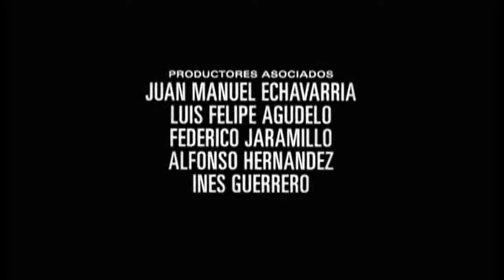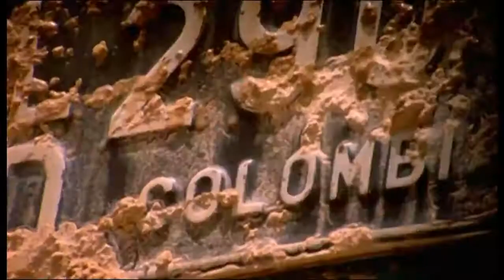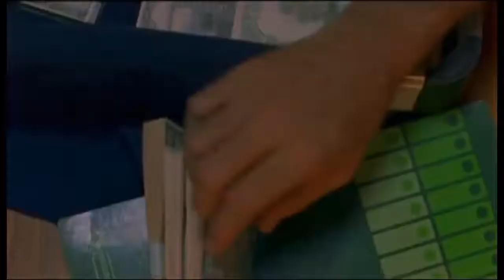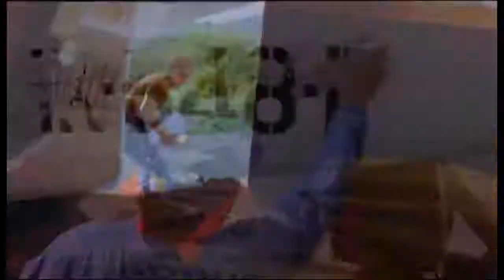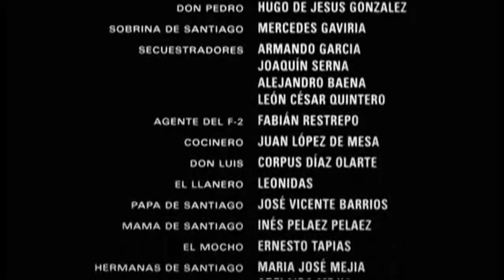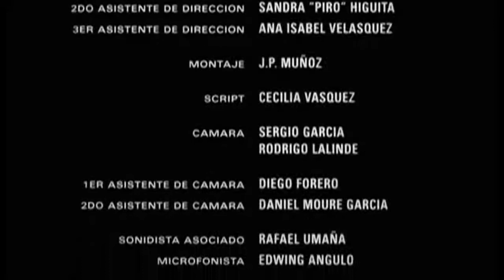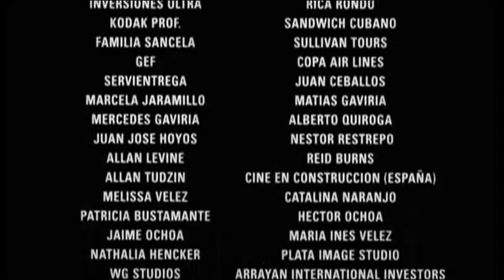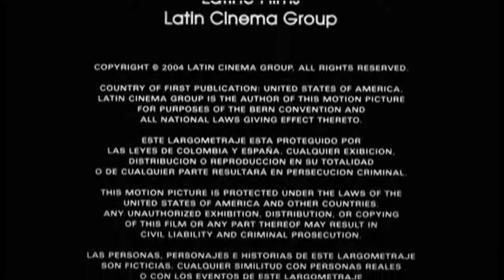SUMAS Y RESTAS